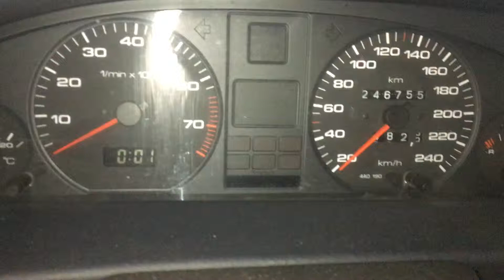Т2273 ДВС (Двигатель) Audi 100 C4 2.3i AAR